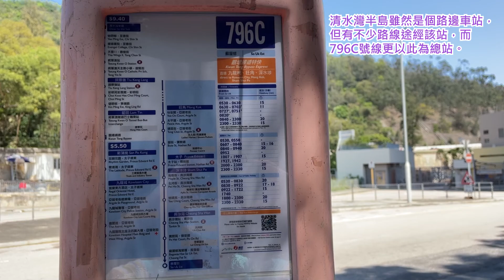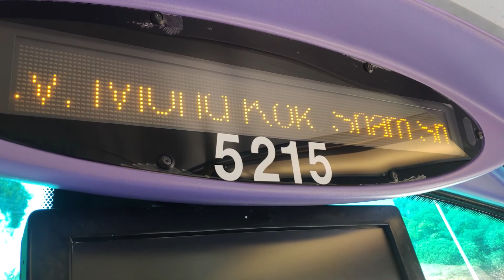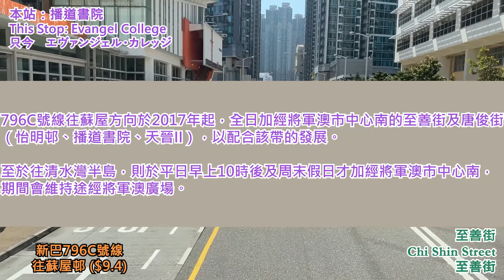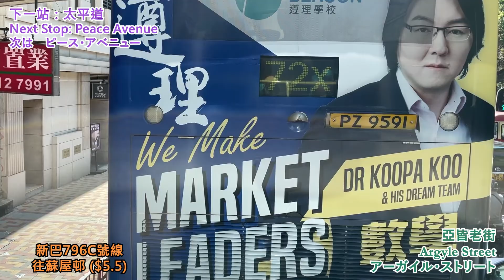EP124 [服務將軍澳二十載] 新巴796C號線往蘇屋邨 香港バス：新世界第一バス796C系統 蘇屋邨行き 前面展望 NWFB Route 796C to So Uk Estate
拍攝日：2022年4月
巴士：富豪B9TL 12米（5215 UK3566）

除了港島區外，新巴也在將軍澳一帶營運十多條常規路線，見證該區20多年的發展。當中796系列屬於多數，包括今集介紹的796C號線。

796C號線是「新巴將軍澳九龍專線」之一，於2001年9月投入服務。初期路線集中服務將軍澳市中心，並直接前往九龍城至蘇屋，與九巴296C號線的定位十分相近。時至今日，796C號線擴展服務至將軍澳南及調景嶺，將特快服務帶往這些地區，成為將軍澳一條重要對外路線。

根據2022年巴士路線發展計劃，新巴打算進一步重組將軍澳南的巴士服務，其中包括本線與其特別班次796E號線合併，並改為兩條全新路線。若重組獲得落實，796系列路線將再次迎來改變。今集設有旁述，介紹路線的發展及796系列旗下路線，並遊歷一次路線。記得之前來將軍澳拍新巴路線影片，主要都是日出康城相關。今次的遊可說有種新的感覺。此外，巴士離開將軍澳後，九龍區走線的確相對直接。請細心欣賞！

バス：ボルボ B9TL 12m (5215 UK3566)

チャンネル更新しました。
今回の前面展望は、新世界第一バス796C系統です。オスカー・バイ・ザ・シーから蘇屋邨までです。

Bus: Volvo B9TL 12m (5215 UK3566)

This is the Front View of NWFB Route 796C and the journey is from Oscar By The Sea to So Uk Estate.

Facebook (フェイスブック): 金堅遊歷物語